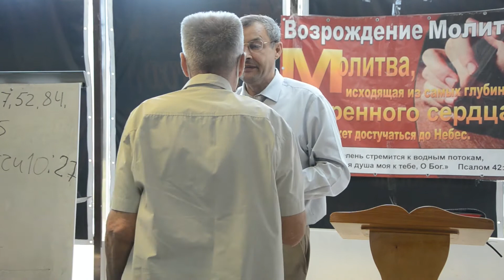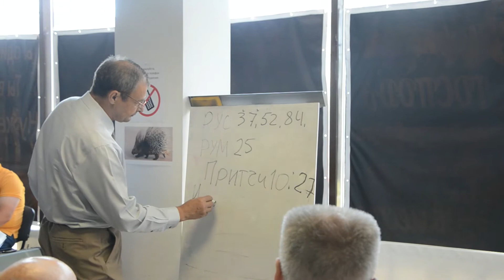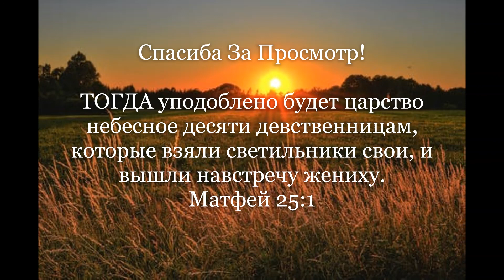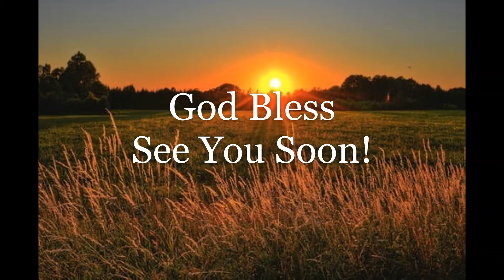Второе пришествие! Марк 13:24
Бр. Иван Железогло, 2 Июнь,2020, Кишинев, Молдова.